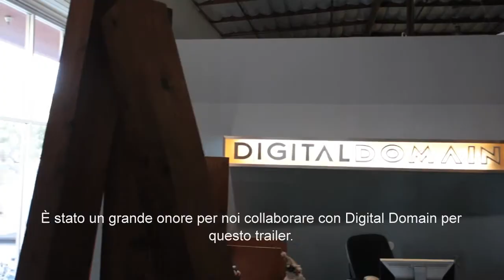Transformers La cadauta di Cybertron: dietro le quinte del trailer cinematografico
Un video in antepriam che mostra il dietro le quinte della realizzazione del trailer cinematografico del film Transformers, la caduta di Cybertron.